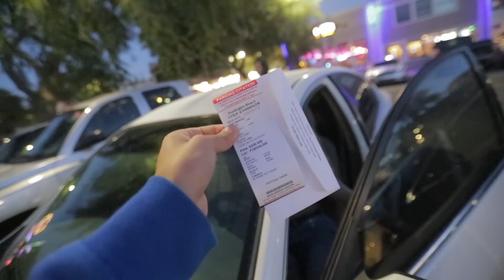CANON 1DX ii EDIT COMPETITION!!